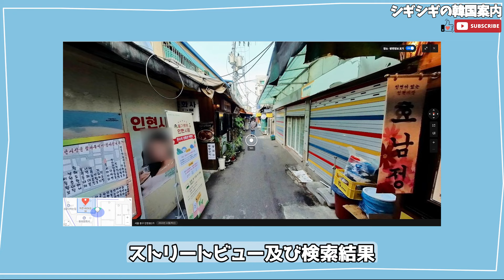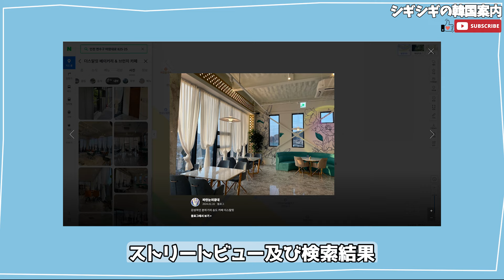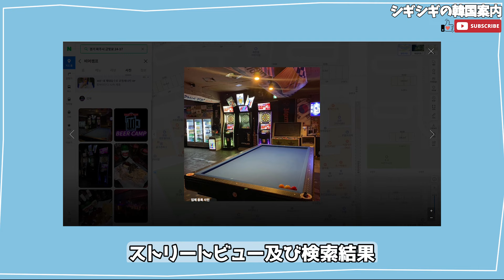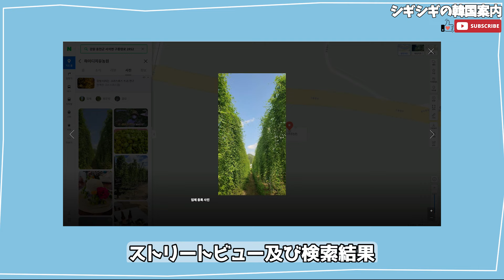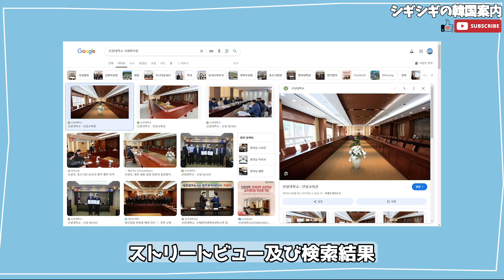【韓ドラロケ地】酔いしれるロマンスのロケ地25ヶ所を紹介します～!!【1~4話】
1. ソウル・スモール 서울 영등포구 경인로77가길 12

2. ソウル・仁峴市場 서울 중구 마른내로6길 30

3. ソウル・ヨンシミネ 서울 중구 마른내로6길 30

4. ソウル・龍馬ランド 서울 중랑구 망우로70길 118

5. ソウル・クッデファロ 서울 강동구 천호대로155길 20

6. ソウル・オリンピック路70キル 서울 강동구 천호동 415-22

7. 仁川・The starlit bakery & branch café 인천 연수구 아암대로 825-25

8. 京畿道 坡州・ヘイリ農園 경기 파주시 탄현면 방촌로649번길 152-41

9. 京畿道 坡州・ワールドプラザ 경기 파주시 금빛로 24-17

10. 京畿道 坡州・ビアキャンプ 경기 파주시 금빛로 24-17

11. 京畿道 金浦・アワーオールドミル 경기 김포시 월곶면 용강로 28

12. 京畿道 加平・フローレ 경기 가평군 청평면 에덴벚꽃길 39-1

13. 京畿道 河南・韓彩堂 경기 하남시 미사동로 38

14. 京畿道 安山・バンアモリ路 경기 안산시 단원구 방아머리로

15. 京畿道 龍仁・興徳Uタワー 경기 용인시 기흥구 흥덕중앙로 120

16. 京畿道 驪州・驪楊路ロータリー 경기 여주시 대신면 초현리 537-14

17. 京畿道 驪州・上九1里マウル会館 경기 여주시 대신면 상구5길 14

18. 江原道 洪川・ハイディ癒し農園 강원 홍천군 서석면 구룡령로 2852

19. 忠清北道 堤川・新月洞一戸建て 충북 제천시 대학로10안길 43

20. 忠清南道 唐津・新星大学 国際会議室 충남 당진시 정미면 대학로 1

21. 慶尚北道 浦項・海岸路1106番キル 경북 포항시 북구 흥해읍 용한리 894-2

22. 釜山・龍湖ピョルピッ公園 부산 남구 용호동 5-5

23. 釜山・二妓台公園路 부산 남구 용호동 5-21

24. 釜山・松島海辺路 부산 서구 송도해변로 113

25. 釜山・南港大橋 부산 영도구 남항동3가 141-219